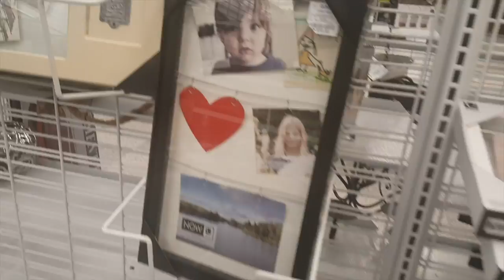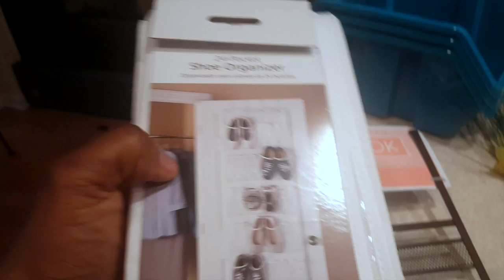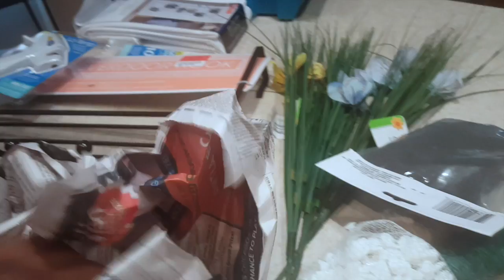Clean With Me| DIY, Shopping and Home Organization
A lazy weekend of cooking and shopping.  I have clearly been late on uploading but , don't kill me!.  Follow me on the socials!